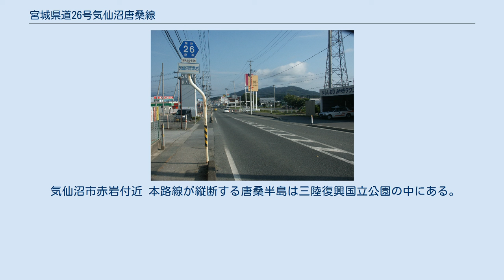宮城県道26号気仙沼唐桑線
宮城県道26号気仙沼唐桑線（みやぎけんどう26ごう けせんぬまからくわせん）は、宮城県気仙沼市を通る県道（主要地方道）である。
 気仙沼市の国道45号と同市の東南部にある唐桑半島とを結ぶ。
 気仙沼市松崎馬場を通る国道45号気仙沼バイパスより分岐して東へ向かい、東浜街道に沿って気仙沼市役所前や気仙沼港のある市街地を通り、唐桑半島の末端にある御崎神社まで半島を縦断する県道路線。
東日本大震災により被害を受けた舞根・浦地区は、より標高が高い防災集団移転住宅団地へのアクセス路として「東舞根復興道路」の整備が進められている。
 2011年東日本大震災により気仙沼線の駅舎および線路が被災したため、BRTで仮復旧した際に当県道上に南気仙沼駅・松岩駅の駅が設けられている。
 気仙沼市街と本吉郡唐桑町（当時）を結ぶ路線は、何度か区間、路線名が変更されている。
 2004年、舞根工区（舞根 - 馬場間約2.4km）の一部区間（浦 - 馬場間約1.5km）が、舞根バイパスとして開通した。
 残り区間（舞根 - 浦間約0.9km）は住民アンケートの結果、宮城県道239号馬場只越線只越バイパスを優先整備することにし事業を休止した。
 2011年（平成23年）休止中であった舞根 - 浦間を復興予算にて事業化（事業再開）、防災集団移転事業や漁港のアクセスに配慮したルートに見直し区間内に340mのトンネルを新設する。
事業区間は1.7kmとなり、完成は2015年度（平成27年度）予定。
 未事業区間である、浪板 - 唐桑町舞根間（約6.5km）の事業についても復興予算（復興交付金）にて整備予定。
ただ着手の時期は流動的ではあるが舞根バイパス完成後の2015年度（平成27年度）以降を予定。
 気仙沼市街地と唐桑半島を最短で結ぶ道路ではあるが、途中の気仙沼市浪板の宮城県道218号大島浪板線交点から石割峠を越え気仙沼市唐桑町浦の舞根バイパスまで未改良区間で、狭小・急カーブ・急勾配の連続で大型車の通行禁止区間である。
 気仙沼市赤岩付近 本路線が縦断する唐桑半島は三陸復興国立公園の中にある。